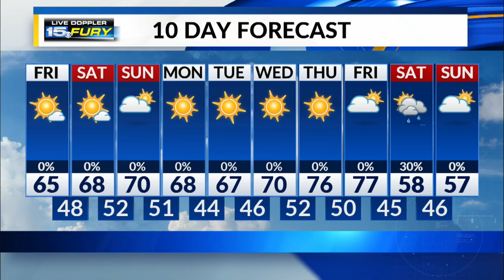Friday Morning Forecast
Sunny with fall temps